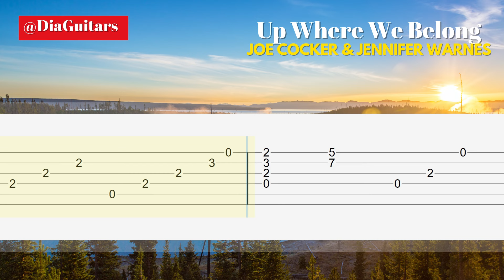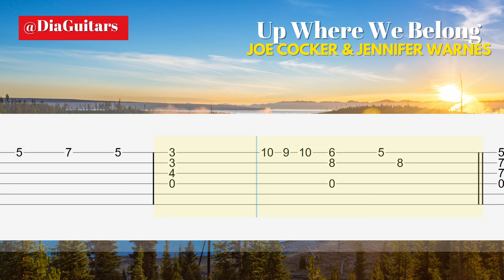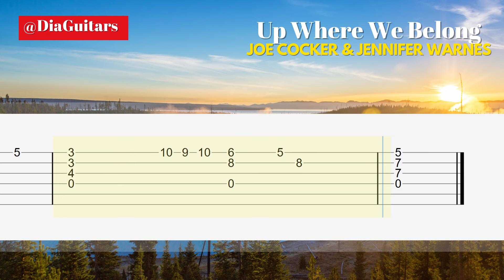Up Where We Belong - Joe Cocker & Jennifer Warnes - Fingerstyle Guitar Tutorial Tab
Full Download
↓ ↓  TABS  (PDF) & NOTATION ↓ ↓

An Officer and a Gentleman